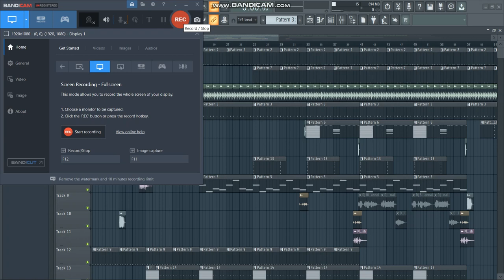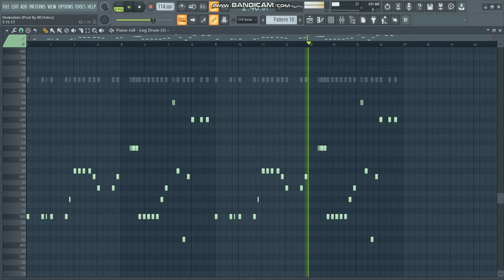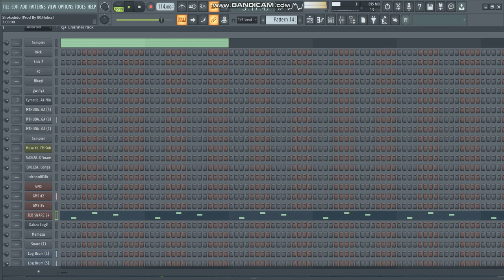[Free FLP] 2022 South African/Mozambique Amapiano FLP and Beat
This beat is free to use Provided that you Credit Team 80.Holics  by including "[Prod By 80.Holics]" on the title of the song

Follow The 80.Holics members on Instagram

Bacardi
Kabza
ShaSha
Mellow X Sleazy
Maphorisa
JazziQ
Cassper Nyovest
Amapiano
Gqom
House
DJ
SA
Costa Titch